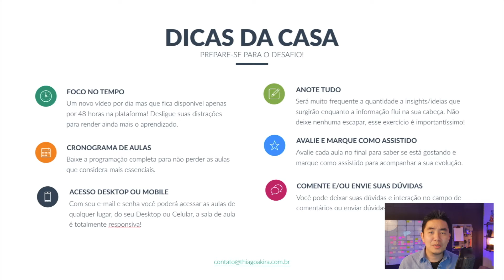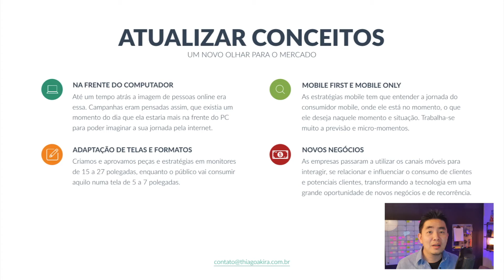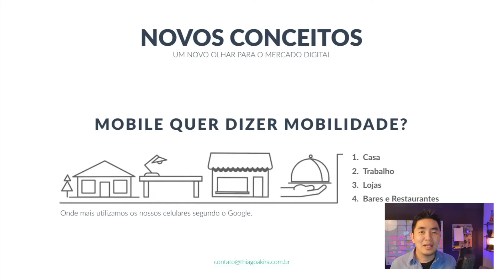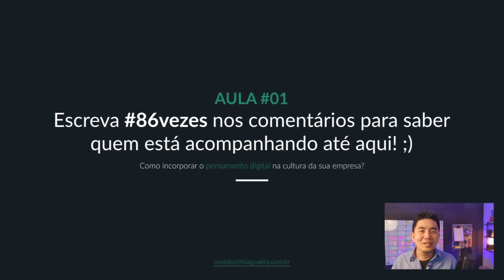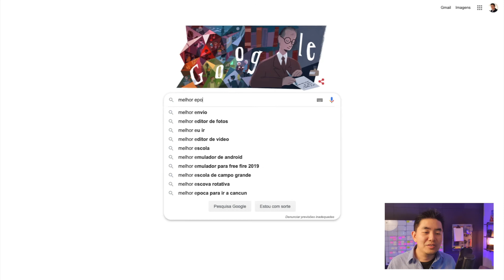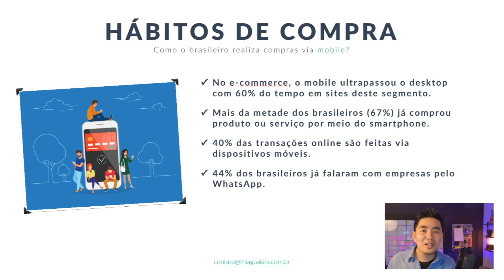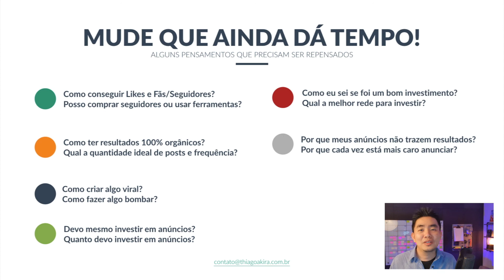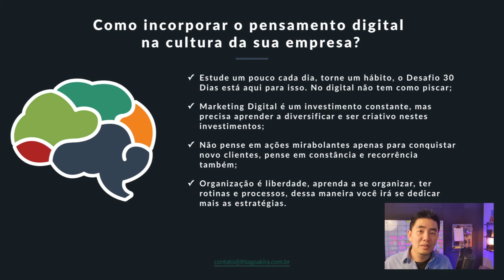Marketing Digital para pequenas empresas no Turismo - Aula 01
Marketing Digital para pequenas empresas no Turismo
Esta é a primeira aula do Desafio 30 Dias de Marketing Turístico Digital, uma imersão com dados estratégicos e novas formas de pensar no Marketing para Turismo no Brasil. Eu, Thiago Akira, especialista e consultor em Marketing Turístico Digital serei o seu guia nessa imersão.

Algumas perguntas que serão respondidas nessa Aula:
Quer saber como incorporar o pensamento digital na cultura da sua empresa turística?
Como o Marketing Digital pode ajudar as pequenas empresas turísticas brasileiras a conquistarem os seus resultados tão desejados?
O Marketing Digital é essencial no meu negócio?

Desejo contribuir para o mercado de Turismo com o meu conhecimento sobre Marketing Turístico Digital. Trabalho com serviços de Consultoria, Planejamento, Cursos, Treinamentos e Palestras no Turismo focado na área digital.
Compartilhar informação é o caminho mais valioso, pois adquiro mais conhecimento, construo networking, fortaleço o mercado e crio oportunidades de negócios para mim, para profissionais (ou futuros profissionais) e empresas turísticas.

✅ BAIXE GRATUITAMENTE - CONTEÚDO EXCLUSIVOS ✅

PLANILHA COM PLANEJAMENTO DE CONTEÚDO PARA SUA EMPRESA TURÍSTICA

Insights sobre Marketing Digital para Turismo, direcionado para as empresas turísticas que desejam melhorar seus resultados utilizando estratégias digitais.
O mercado de turismo e viagens vive um momento acelerado no digital, o objetivo desse canal é levar conhecimento na mesma velocidade para todo o trade turístico.